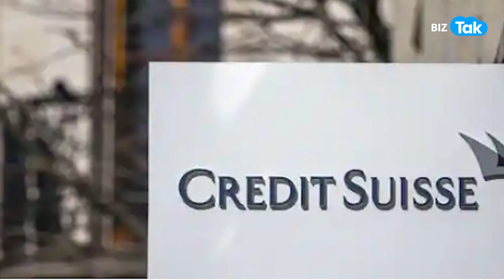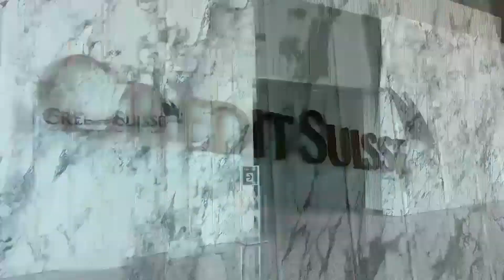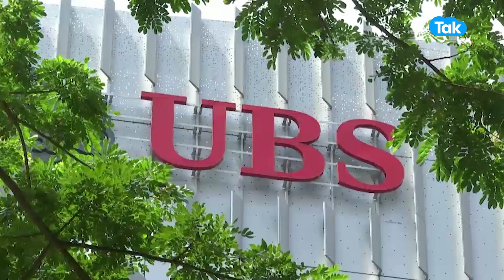CREDIT SUISSE कैसे डूब गया, चौंका देगी ये कहानी! | BIZ Tak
Credit Suisse collapse has shaken the entire world. bond holders of this bank lost $17 bn. But the core question is why and how this giant bank collapsed so quickly? you will find the answer here.